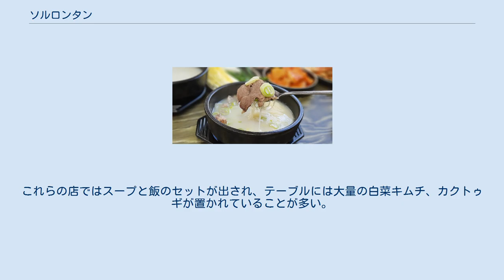ソルロンタン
韓国のスープ・鍋料理
ソルロンタン（朝鮮語: 설렁탕）は、韓国の代表的な料理のひとつ。
牛の肉・骨を長時間煮込んで作る、乳白色のシンプルなスープ料理。
似た料理としてコムタンがあり、両者とも長時間かけて煮出したスープではあるが、コムタンと比べ骨が多く入っており、骨髄まで煮出され白濁しているのが特徴。
 牛の骨や各部位の肉、舌、内臓を大きな鍋に入れ、水で10時間以上煮立てる。
ゆでてスライスした肉類、素麺などを入れた器に、できあがった乳白色のスープを注ぎ、薬味の刻みネギを乗せて飯とともに供する。
 調理時にはほとんど味付けを行わず、食卓で塩・コショウ、粉唐辛子などを加え、好みの味に調節して食べる。
副菜として、特に大根のキムチ（カクトゥギ）が欠かせないと言われる。
飯やゆでた麺を入れてもいい。
 諸説あるが、よく知られているのは、朝鮮王朝時代に農事に関する祭祀が執り行われた先農壇（現在のソウル特別市東大門区祭基洞）で、祭祀の後に人々にふるまわれていた料理だったという説。
「先農壇」のスープなので「先農湯（ソンノンタン）」だったのが「ソルロンタン」になった、などといわれている。
また、雪のように白く濃いスープという意味の「雪濃湯」が由来という説もあり、「ソンロンタン」「ソーロンタン」とも呼ばれている。
また、モンゴルのスープ料理が高麗末期に伝わったという説などもある。
 家庭ではなかなか味が出しにくい料理で、専門店や一般的な食堂で食されることが多い。
注文すればすぐに出てくる簡便さから、朝食・昼食などとして広く食べられ、価格も安い。
韓国統計庁では生活物価指数を測定する代表的な品目のひとつとしている。
 大韓民国では老舗やチェーン店などの専門店が、早朝から、あるいは24時間で営業している。
これらの店ではスープと飯のセットが出され、テーブルには大量の白菜キムチ、カクトゥギが置かれていることが多い。